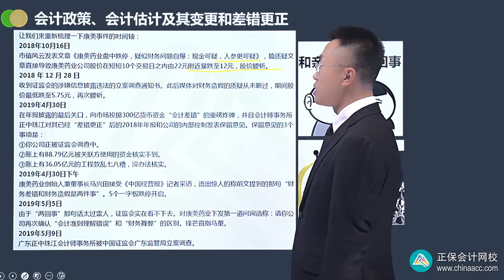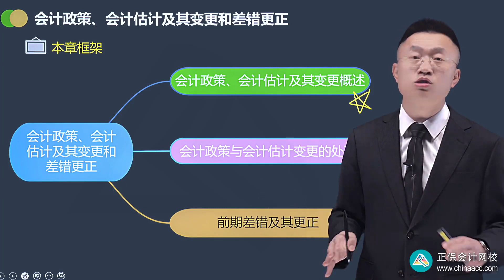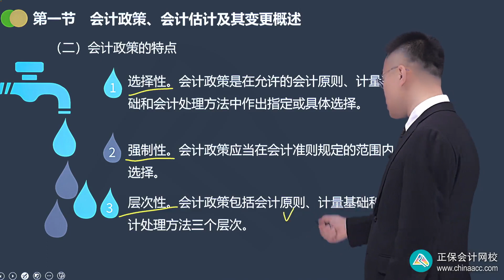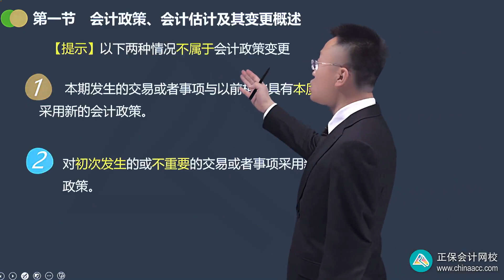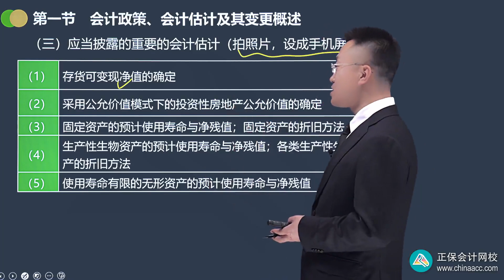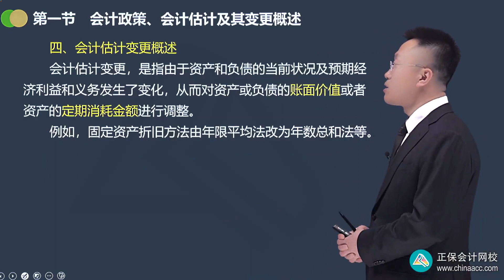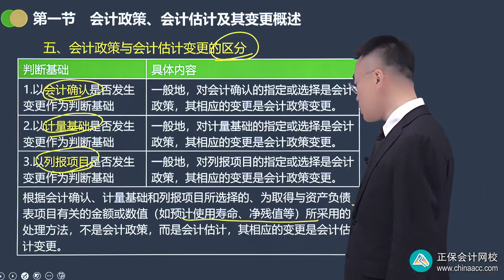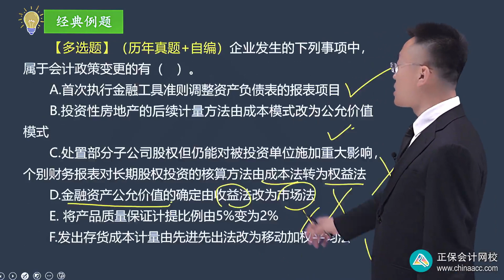2401第01讲 会计政策、会计估计及其变更概述